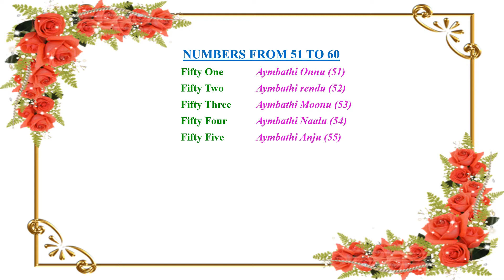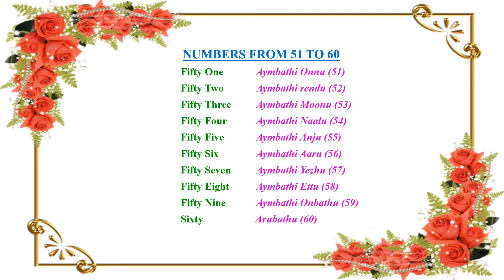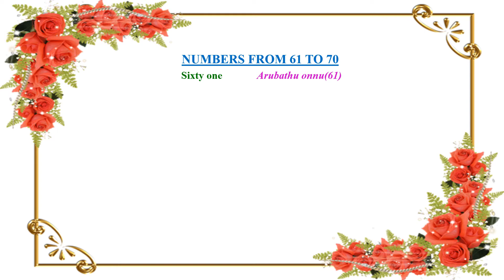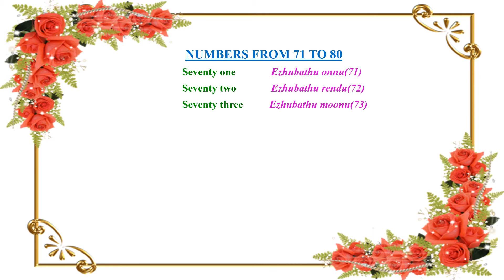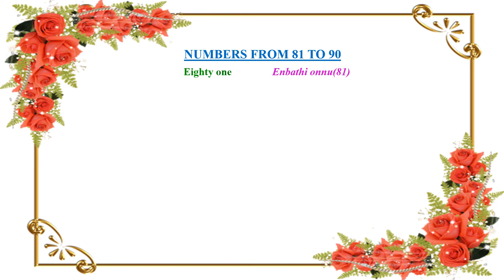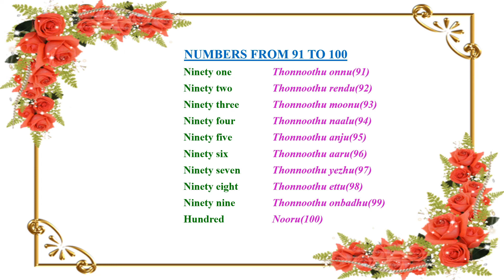LET US SPEAK TAMIL-Part 6. NUMBERS IN TAMIL FROM 51-100